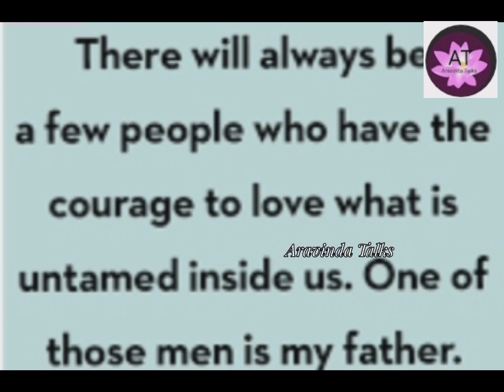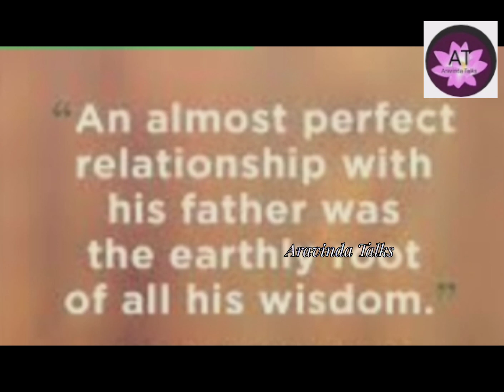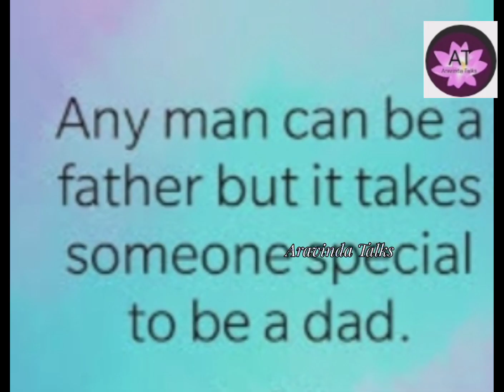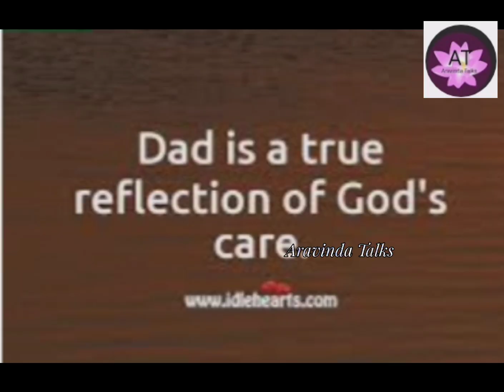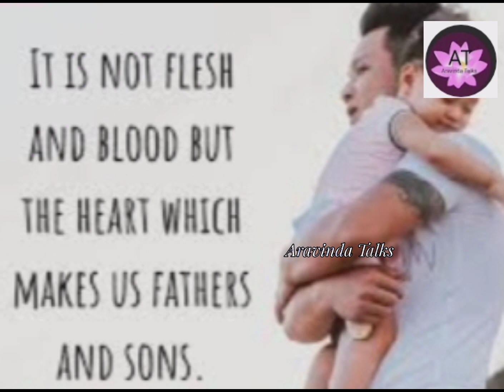Father's day|best quotes for father's day|beautiful quotes